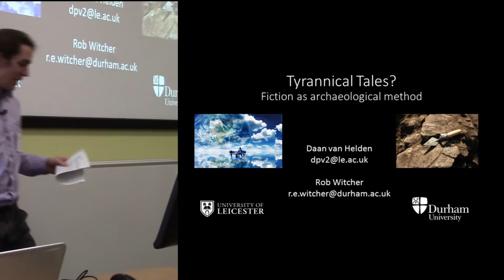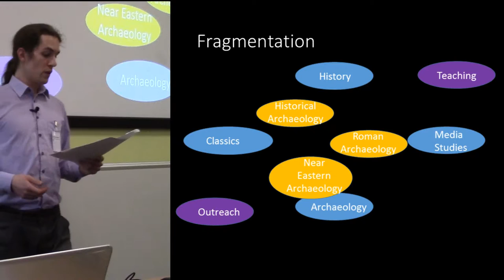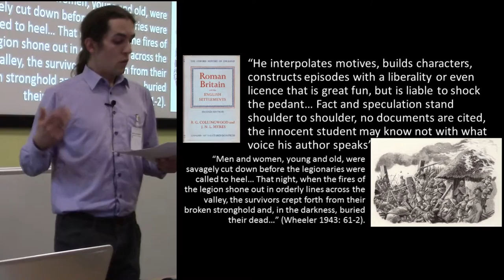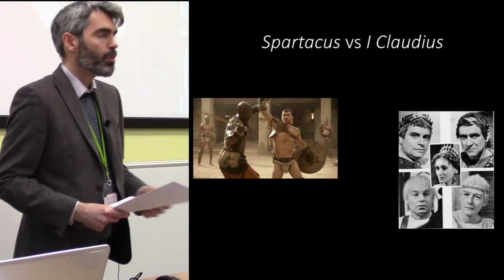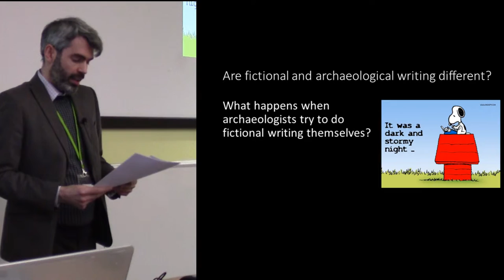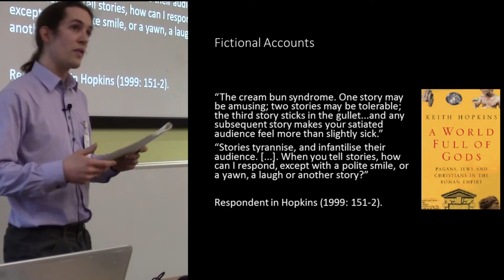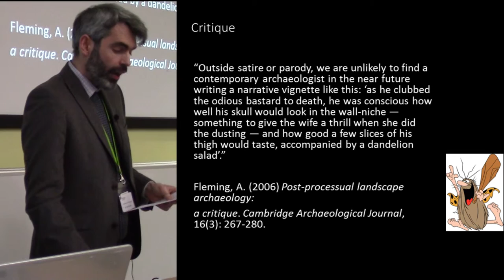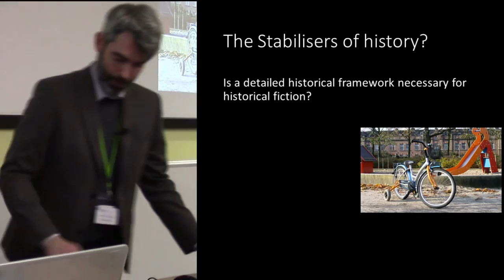Tyrannical Tales? Fiction as Archaeological Method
A session at the Theoretical Roman Archaeology Conference (TRAC) in March 2015 brought together a group of archaeologists and novelists (and archaeologist-novelists) to debate the value of historical fiction as an archaeological technique. The result was a lively discussion that left the participants (both speakers and audience) convinced that there was much more
to be explored, and the need to reach out to a wider range of practitioners. Shortly after TRAC, Subjects and narratives in archaeology, a collection of papers edited by Van Dyke and Bernbeck, including short contributions on archaeological storytelling and fiction was published. Strikingly, however, the intellectual genealogies of these two sets of contributions demonstrate less overlap than might be imagined. Although the foundational work of James Gibb and the Adrian and Mary Praetzellis are cited by all, the wider scholarly
and fictional literature cited is distinct. This may relate to sub-disciplinary differences (e.g. historical/ anthropological archaeology vs. Roman archaeology/ history) and/or to a general difference between North American and European (or British) approaches. The broad issue of narrative and the role of fiction appear to be of renewed interest for a diverse range of archaeologists. With this session, we aim to bring together some of the contributors from the TRAC session and some of the authors from the Van Dyke and Bernbeck volume to discuss differences and similarities in approaches. The intention is to build on the “increasing clamor for and interest in alternative forms of archaeological
narratives” (ibid.: 1) in distinctive ways, including:

 A deliberate focus on how fiction benefits the practice of archaeology, rather than how it can be used as a vehicle for public outreach or communication;
 The similarities and differences of fictional narrative in relation to prehistoric and historical periods;
 The ethics / responsibilities of writing fictional narratives of others’ histories;
 Poorly explored aspects at the intersection of archaeology and fiction, such as
empathy;
 Links with other areas of archaeological theory (e.g. phenomenology);
 Links with other disciplines, especially Classics and TV and Film studies (especially in relation to reception studies) and History (e.g. experimental writing such as Keith Hopkins A world full of gods).
We start from the perspective that differences between fictional and archaeological narrative are “generic not intrinsic” (Elphinstone and Wickham-Jones 2012) and that fiction should be part of the research process not the outcome. Beyond that, we don’t know where the story will end.

Elphinstone, M. and Wickham-Jones, C. (2012) Archaeology and fiction. Antiquity 86: 532-7.
Van Dyke, R.M. and Bernbeck, R. (ed.) (2015) Subjects and narratives in archaeology. Boulder: University Press of Colorado.